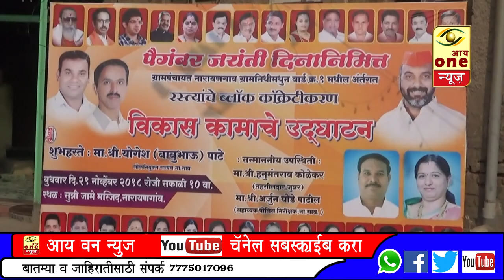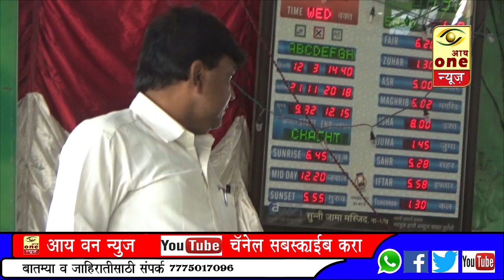वाईट काळात साथ देणारा अरीफभाई आतार बाबूभाऊंचा खरा मित्र : आशिष माळवदकर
वॉर्ड क्र १ मध्येच जास्त कामं का होतात,असा प्रश्न नेहमी विचारला जातो, मात्र अरीफभाई आतार यांनी वाईट काळात बाबूभाऊंची खंबीरपणे साथ दिल्यामुळेच ते अधिक जवळचे मित्र आहेत,असा खुलासा आज माजी उपसरपंच आशिष माळवदकर यांनी केला.हजरत पैगंबर यांच्या जयंतीनिमित्त आयोजित कार्यक्रमात ते बोलत होते.सरपंच बाबू पाटे,उपसरपंच संतोष दांगट,अरीफभाई आतार,पीर कबीरजी व ग्रा.पं. सदस्य उपस्थित होते.मेहबूब काझी सर यांनी सूत्रसंचालन केले.
   याच बातमीचा आढावा घेतला आहे *आय वन न्युज प्रतिनिधी किशोर वारुळे* यांनी